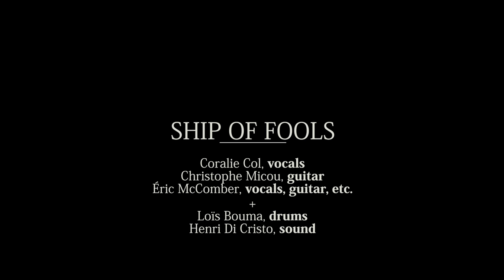True Light (preview)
Please listen to the full version:

A funky bluesrock tune by Ship of Fools
Une chanson funky bluesrock par Ship of Fools